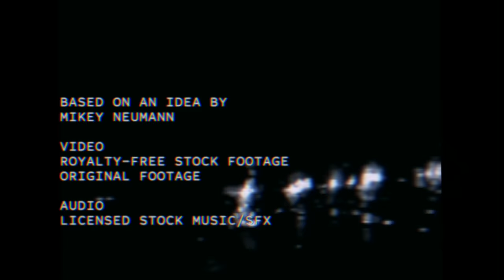ＬＯＣＡＬ５８ＴＶ - You Are On The Fastest Available Route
Written and edited by Kris Straub
Based on an idea by Mikey Neumann

Audio: licensed stock music/sfx